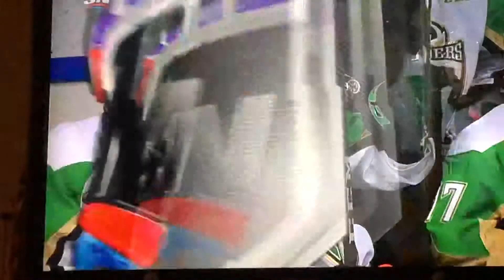PA Raiders goal 6 against Saskatoon game 1 2019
PA Raiders goal 6! It is 6-1